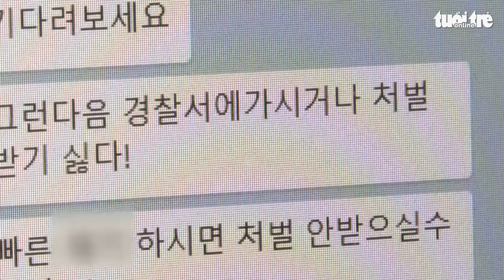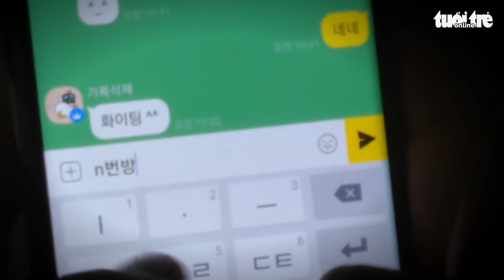Tống tiền, tình dục 74 phụ nữ, thanh niên lãnh 40 năm tù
Mới đây, Tòa án Hàn Quốc tuyên án 40 năm tù đối với Cho Ju Bin, 24 tuổi - kẻ vận hành mạng online tống tiền, tình dục ít nhất 74 phụ nữ.